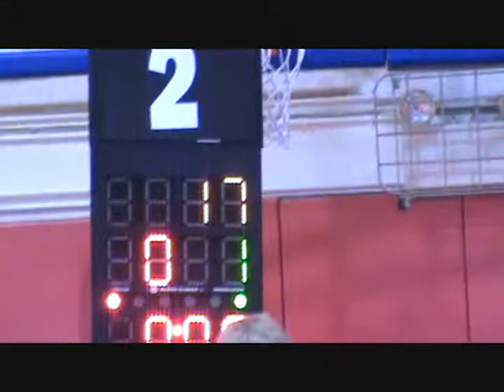Jason Welch dec. Josh Asper - FILA Jr WTT freestyle prelims at 74 kg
FILA Junior World Team Trials Freestyle 74 kg preliminaries - Jason Welch (Wildcat WC) dec Josh Asper (Terrapin WC), 2-3, 1-0, 6-0